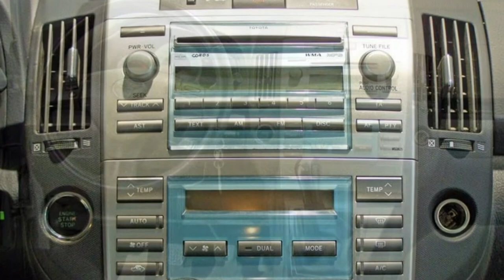Autohaus S+K Toyota Corolla Verso D4D Klimaautomatik 159203